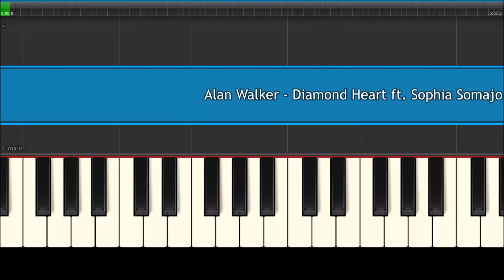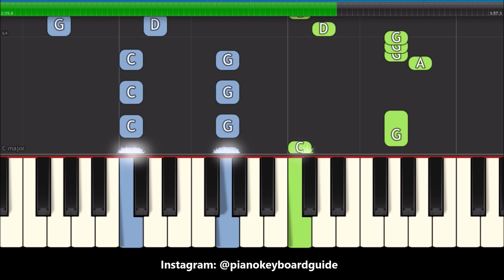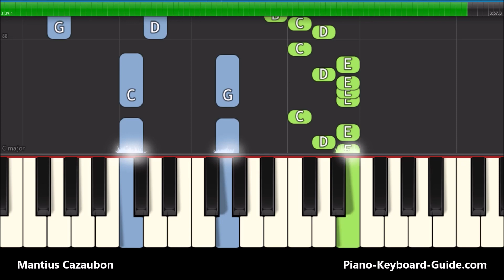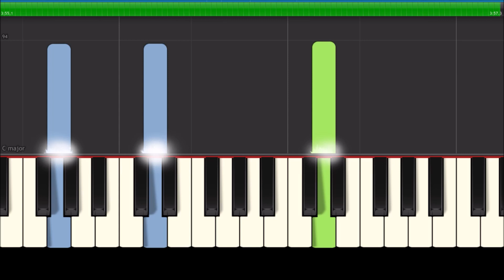Alan Walker - Diamond Heart ft. Sophia Somajo Easy Piano Tutorial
Piano notes for Diamond Heart by Alan Walker featuring Sophia Somajo. Learn to play the song on piano and keyboard with this easy Synthesia tutorial.